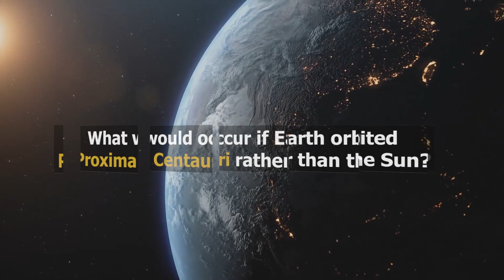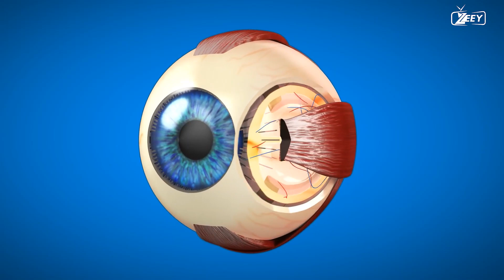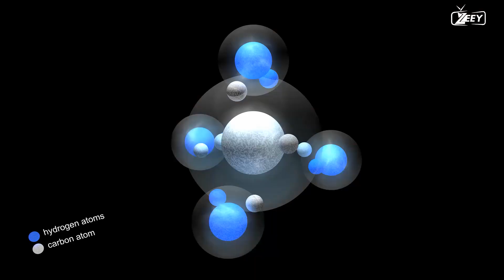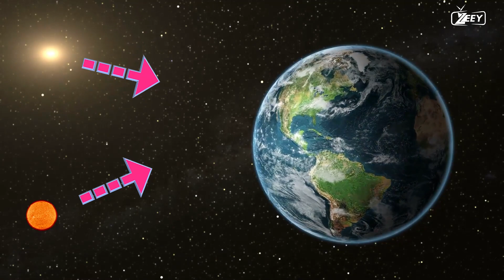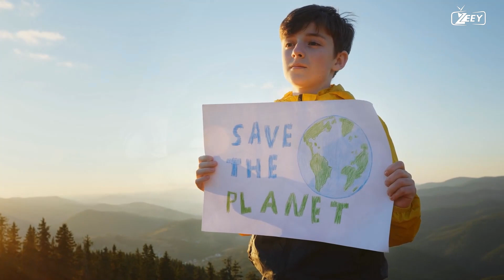What Would Happen If The Earth Orbited Proxima Centauri rather than the Sun? | Zeey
If Earth were to orbit Proxima Centauri instead of the Sun, it would have profound and mostly detrimental consequences for our planet and life as we know it. Here are some of the significant changes and challenges that would arise in such a scenario:

Extreme Cold: Proxima Centauri is a red dwarf star, which is much cooler and less luminous than our Sun. It emits significantly less heat and light. Earth would become extremely cold, and the average surface temperature would plummet. Life, as we know it, would not survive without artificial means to generate heat and energy.

Change in Year Length: Proxima Centauri has a different orbital period compared to the Sun. A year on Earth would be significantly longer, possibly lasting several Earth centuries.

Alteration of Planetary Orbits: The gravitational dynamics of the entire solar system would be drastically altered. The orbits of other planets, such as Mars and Jupiter, would change, affecting their climates and positions in the solar system.

Loss of Atmospheric Stability: The change in temperature and reduced solar energy would lead to the loss of our current atmosphere. Our atmosphere relies on the Sun's energy for its dynamics, including weather patterns and air circulation.

Radiation Exposure: Proxima Centauri emits different types of radiation than the Sun, including more X-rays and ultraviolet radiation. These would pose significant health risks to any life on Earth.

Lack of Photosynthesis: Plants on Earth rely on the specific wavelengths of sunlight emitted by our Sun for photosynthesis. Proxima Centauri's light spectrum would be different, and it might not support photosynthesis as we know it.

Human Survival: Humans and most Earthly life forms would need to adapt to survive in the extreme cold and different radiation conditions. The challenges would be immense, and it's unclear if life, as we know it, could persist.

In summary, if Earth orbited Proxima Centauri instead of the Sun, it would be an inhospitable and dramatically different world. The conditions would likely not support life, and significant technological adaptations would be required for humans to survive in such an environment. This hypothetical scenario underscores the critical role our Sun plays in sustaining life on Earth.